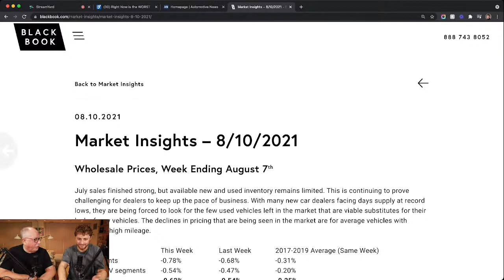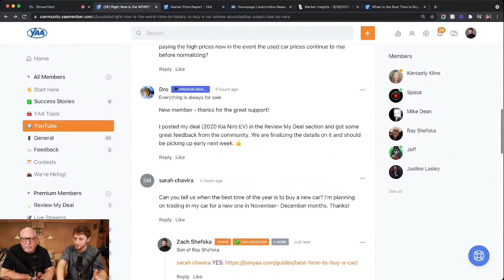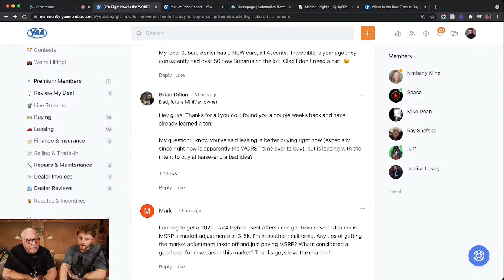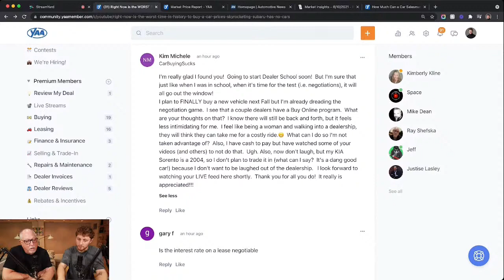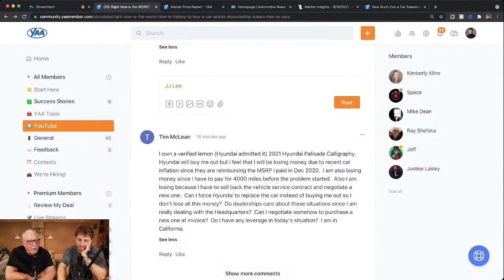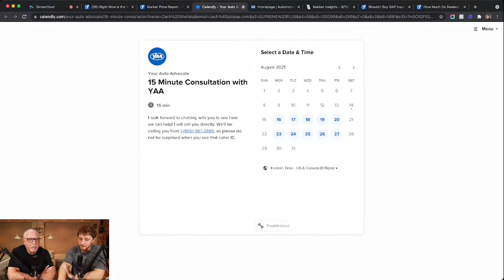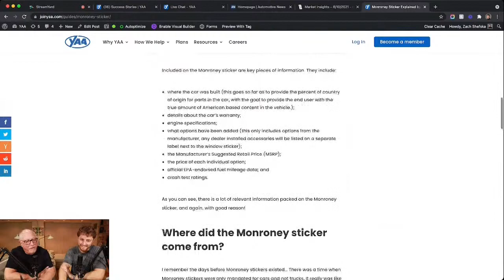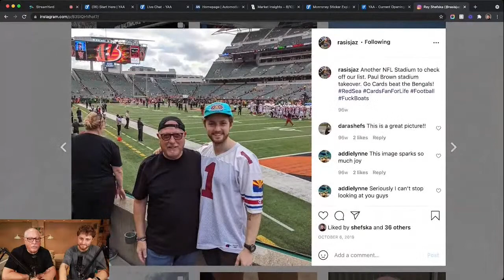Right Now is the WORST TIME in HISTORY to Buy a Car | Prices SKYROCKETING | Subaru Has NO CARS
Welcome to another YAA Livestream! WOW. That's about all we can say. The lack of new vehicle inventory is only getting worse. There will be serious and long term impacts as a result of what is happening right now in the automotive industry. Tonight Ray and Zach review the latest inventory data, share some success stories if you NEED to buy a car, and answer your questions live.

Be sure to call in with your car buying questions as well, as we're here to help you as best we can!